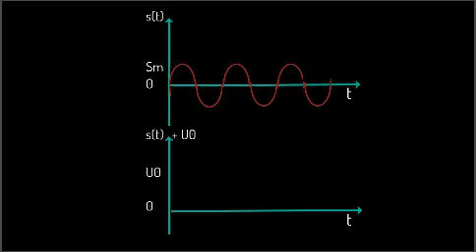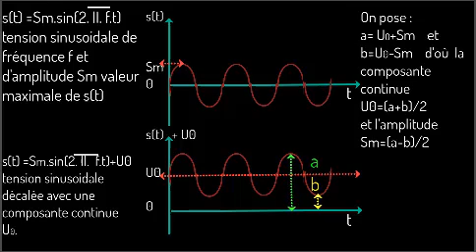Composante continue d'une tension sinusoidale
Définir l'amplitude .
Représenter la composante continue.
Calculer l'amplitude et la composante continue.